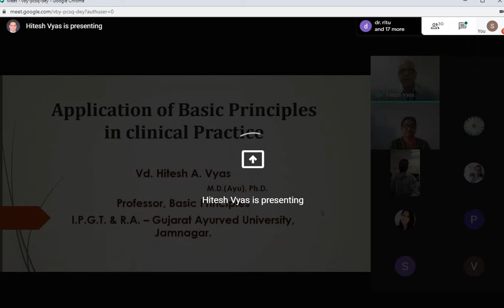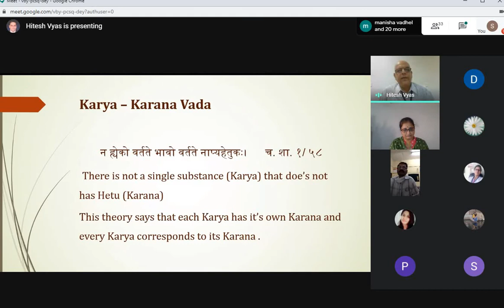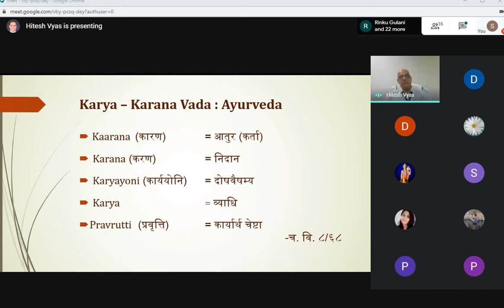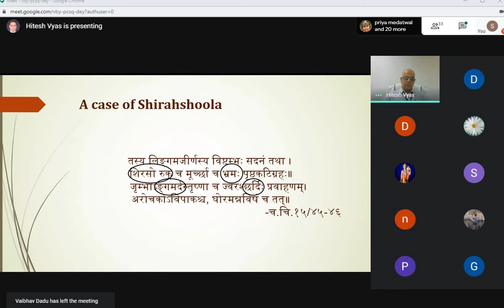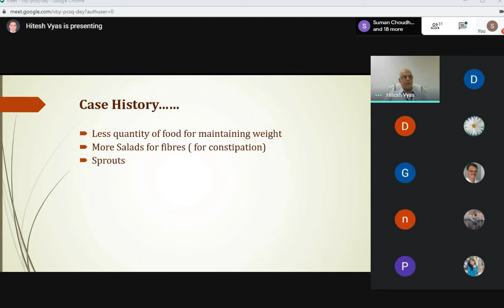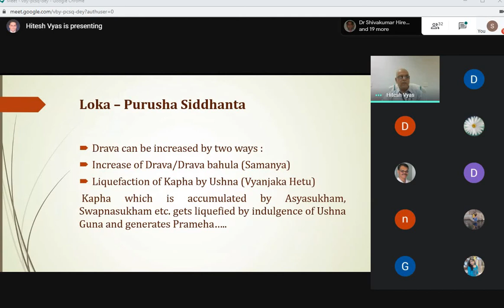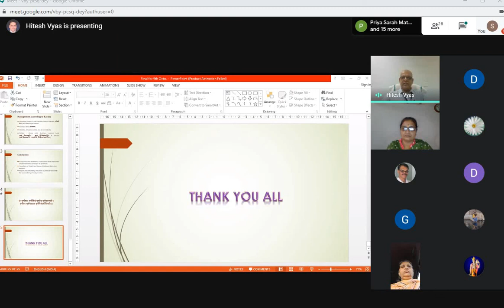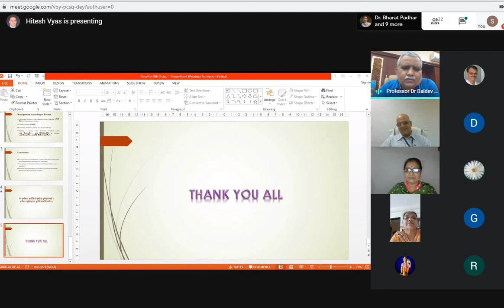Lect. No. 263, By Prof.(Vd.) Hitesh Vyas, Topic-Application of Basic principles in clinical practice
Topic- Application of Basic principles in clinical practice

Lect No 263 By Prof. (Vd.) Hitesh A VyasDepartment of Basic PrinciplesIPGT&RA, Gujarat AyurvedaUniversity, Jamnagar Organised by Vishawa Ayurveda Parisad, NIA, Jaipur Branch, as a regular feature of weekly study circle (Every Friday) at Jaipur, Rajasthan.